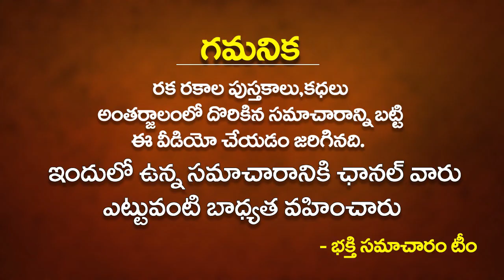సెప్టెంబర్ 18 లేదా 25 శుక్రవారం రోజున అమ్మవారికి ఈ రంగు పూలు సమర్పిస్తే అదృస్టయోగం FRIDAY Lakhmi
సెప్టెంబర్ 18 లేదా 25 శుక్రవారం రోజున  అమ్మవారికి ఈ రంగు పూలు సమర్పిస్తే  అదృస్టయోగం FRIDAY Lakhmi devi pooja benifits | bhakthi samacharam